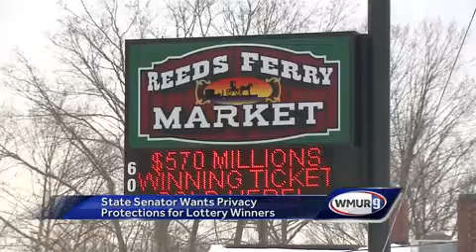State Senate proposal could help lottery winners stay anonymous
Lawyers for a woman who won $560 million in a Powerball jackpot in Merrimack argue in court Tuesday that she should have the right to remain anonymous.​